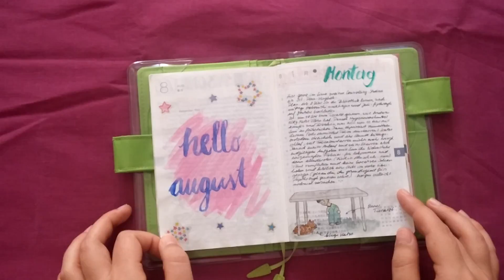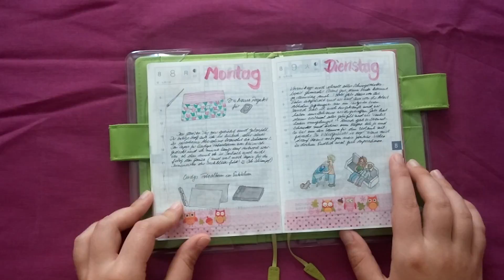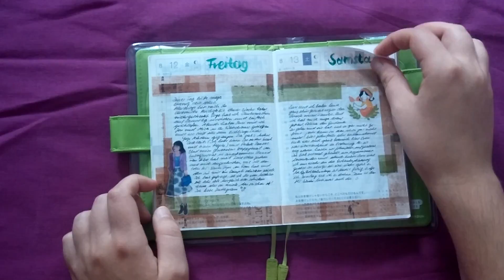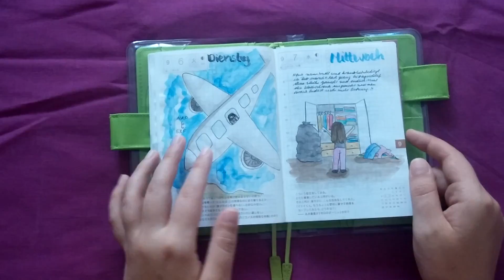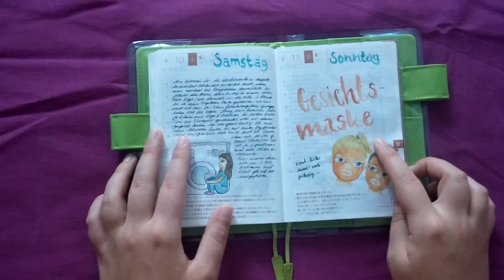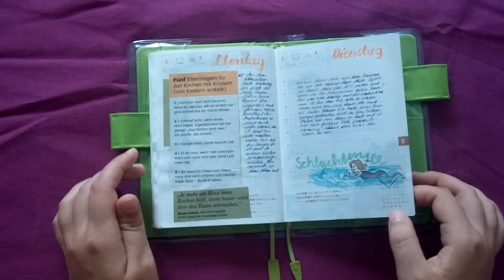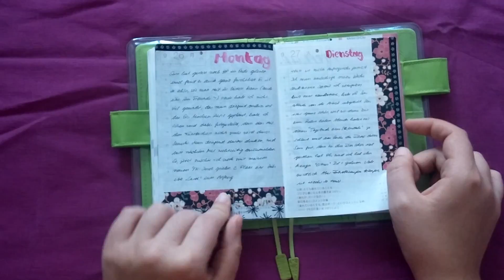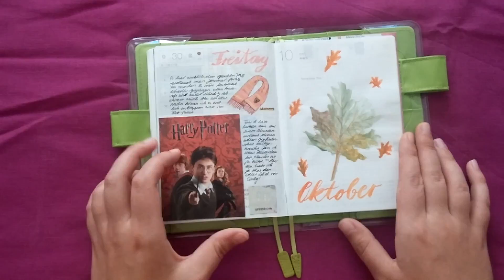Hobonichi Flipthrough für September [DEU]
Bitte entschuldigt die knittrige Decke als Hintergrund. Meine Nachbarin hat so laut Schlager gehört, dass ich in die Küche ausweichen musste. Und den alten Küchentisch wollte ich euch nicht zumuten. :)